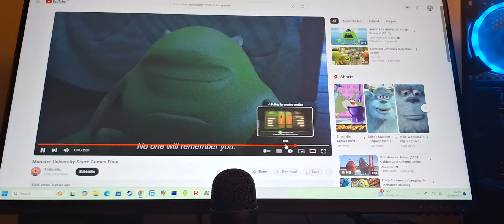Windows BSOD 186